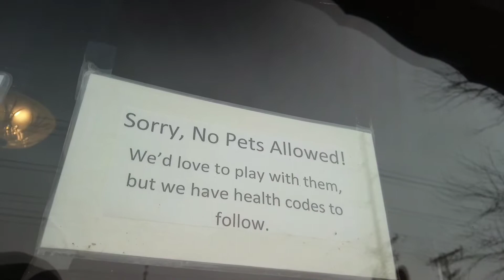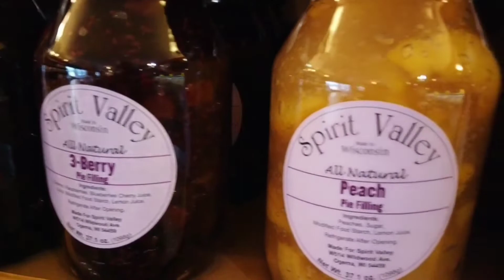Nomadic life. Wisconsin cheese. And uber eats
Nomadic life let's you  try out some  great food.  Today I had some  uber eats and in Wisconsin I got some cheese.  Wisconsin cheese